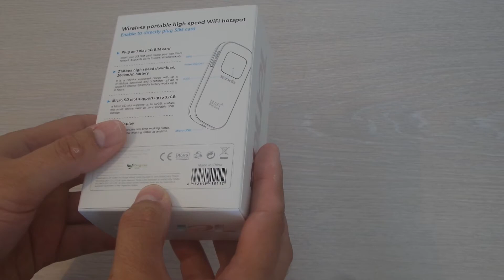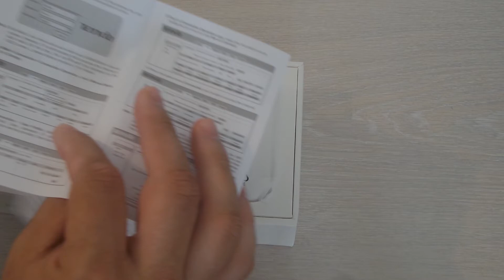Tenda 3G185 - router 3G: unboxing